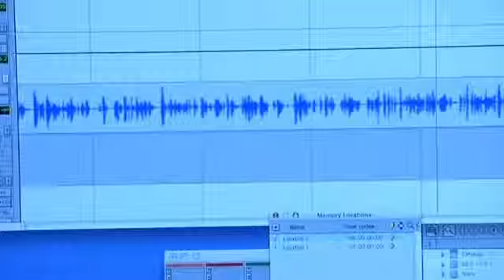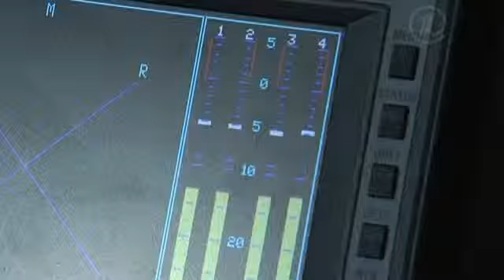Вычисляем изменщика по голосу. Первый канал. Доброе утро